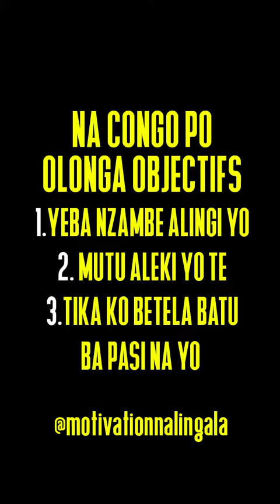LITEYA PETE TRES FACHE BOLANDA